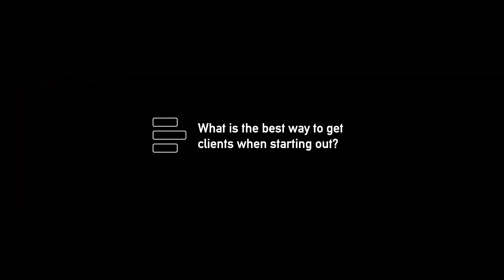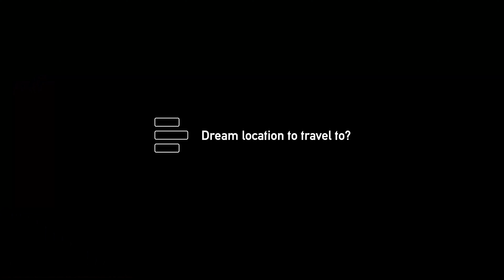Sony FX3, BMPCC 6K Pro, Good Audio and Bagging your First Clients - Quickfire Q&A Ep1.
Quickfire Questions on the new Sony FX3, BMPCC 6K Pro, Good Audio and Bagging your First Clients!
Hope you guys enjoy, if you have any more questions leave them in the comments!